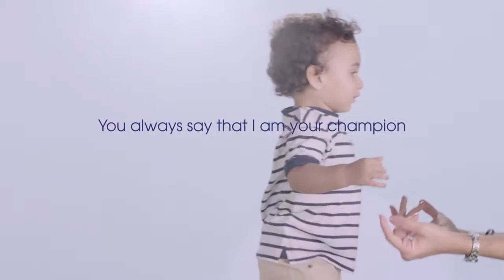You Are The Real Champion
This month, we recognize each and every mother for being the champion behind her child's future success.